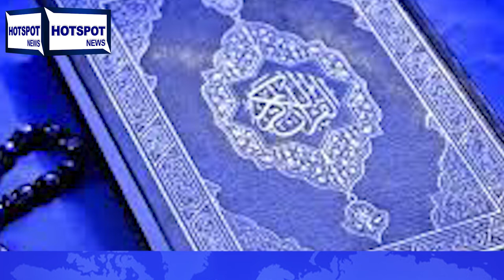1975 King Faisal Assassinated | Who is Shah Faisal? | Significant Revelations Saudi Arabia 2022.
1975 King Faisal Assassinated | Who is Shah Faisal? | Significant Revelations Saudi Arabia 2022.
Significant revelations about the assassination of the Saudi ruler have surfaced for the first time.

Hotspot News is one of the rising stars of journalism. In our channel, the state of domestic and foreign news and all the reasons related to it are covered with great responsibility.
Our aim is to make the people of Pakistan aware of the facts. Our channel will also provide information about lifestyle, sports, entertainment, fitness, and tourism.

 🧷 HOTSPOT PROGRAM LINKS:
📌 Hotspot Health:

IMPORTANT MESSAGE ⚠️:
 Content broadcast on our channel is very carefully crafted. Therefore, we will be able to take legal action against anyone who uses the content of our channel.